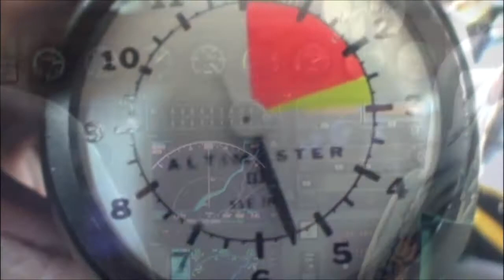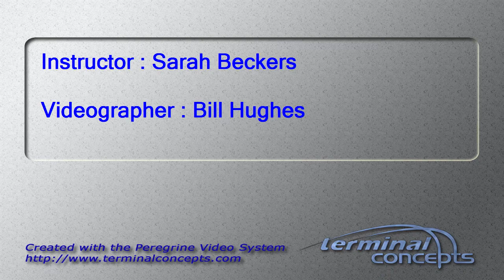Sabrina Elms's Tandem skydive!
Sabrina Elms's tandem skydive on Thursday, September 27, 2012 with Sarah Beckers.